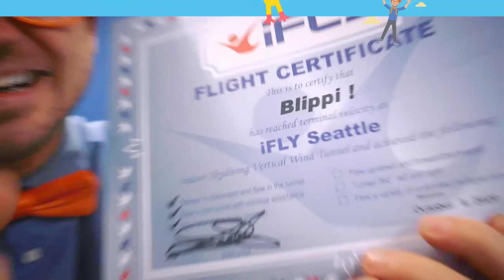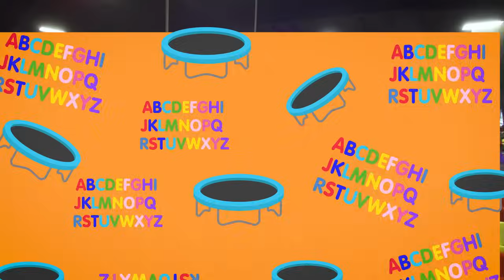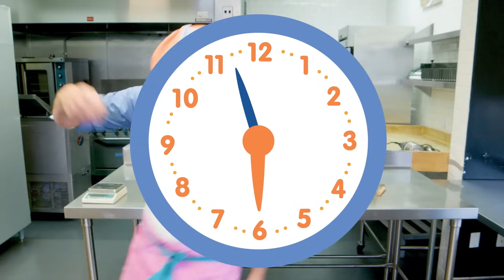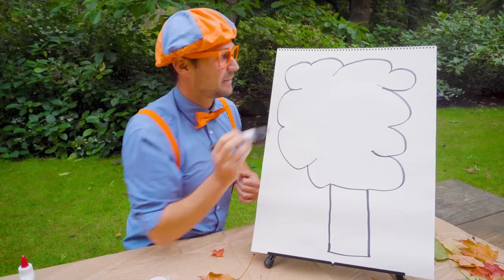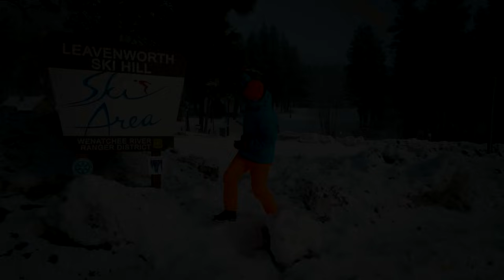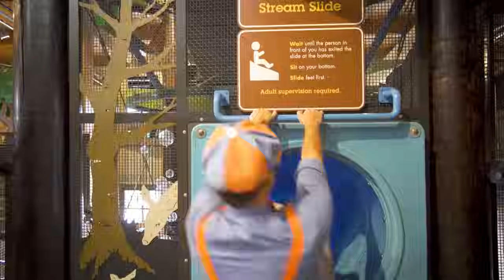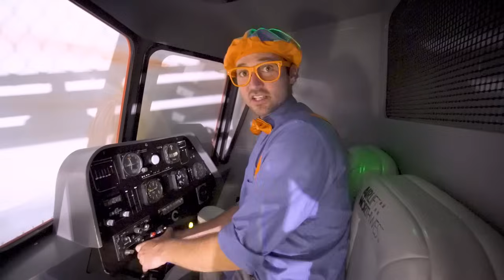Blippi prövar en vindtunnel | @BlippiSvenska | Pedagogiska videor för barn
Om barnprogrammet Blippi:Kom och utforska den underbara världen med allas vår bästa vän Blippi. Hur fungerar en återvinningslastbil? Vad gör en bagare? Vilken är den bästa lekplatsen? Det finns så många spännande saker att utforska och lära sig. Säkerställ barnens nyfikenhet samtidigt som de lär sig om fordon, djur, naturen och mycket mer. Blippi hjälper barnen att förstå världen och uppmuntrar utvecklingen av ordförrådet!

Blippi älskar att besöka spännande platser som barnmuseer och djurparken! Han älskar att sjunga, dansa, leka och utforska. Hans smittande nyfikenhet engagerar unga tittare i äventyr som hjälper dem att växa och utvecklas.

00:00 Blippi   prövar en vindtunnel
12:11 Blippi   lär sig alfabetet på ett hoppland för barn
34:47 Blippi   gör fruktisglass
52:25 Lära   sig om undervattensdjur med Blippi
1:05:37 Blippi   besöker en inomhus-lekplats
1:20:05 Vi lär oss färger med Blippi
1:37:38 Blippi   besöker en skidbacke
1:47:56 Blippi   besöker ett museum för barn